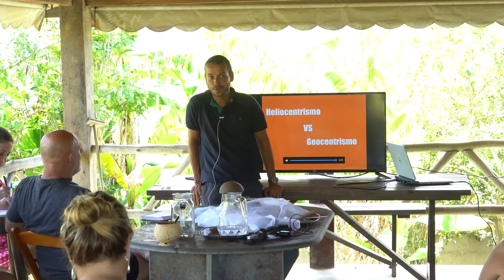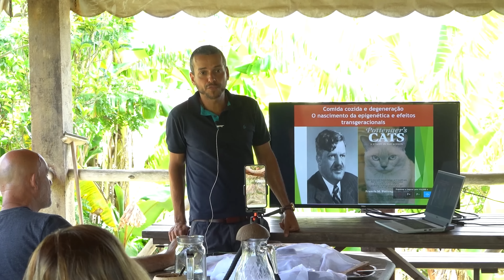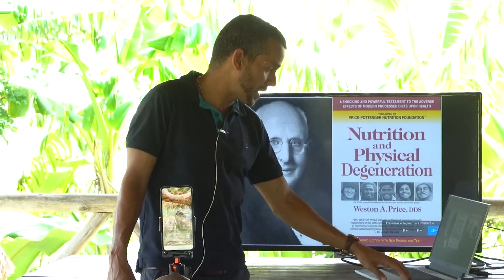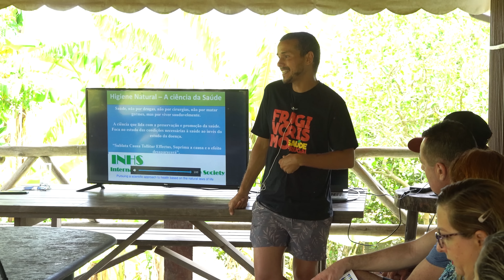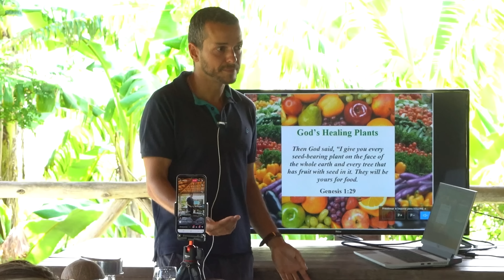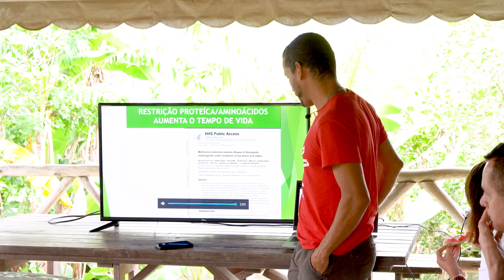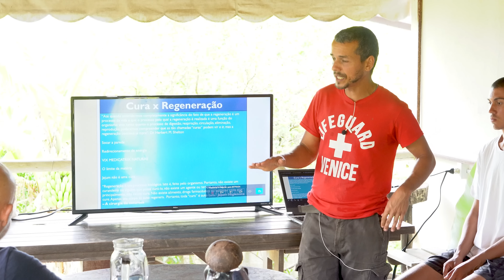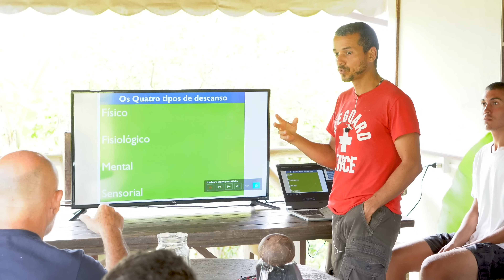Mude de dieta em 5 DIAS e cure doenças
Você gostaria de mudar a sua saúde, mas não sabe como? Você sente que está errando com sua dieta, mas não sabe como mudar? Você sabe que vários fatores promotores de saúde podem ser aplicados agora e gostaria de saber por onde começar?

Dr. Corassa Nutricionista, Autor de 9 Livros e Palestrante Internacional desenvolveu o Retiro Detox Saúde Frugal, onde você pode imergir no universo da alimentação saudável e estilo de vida gerador de saúde.

Esse é um pequeno resumo do nosso Retiro Detox que acontece sempre em Janeiro e Julho. Quer saber mais?

0:42 Os grandes nomes da história
1:56 "Vou levar adiante o que aprendi aqui"
2:37 A descoberta dos males pelo cozimento
4:22 "70% das minhas dores sumiram em 5 dias"
5:07 O que o organismo precisa pra ser saudável
5:51 "Eu descobri aqui os benefícios da vida saudável"
7:31 "Foi além das expectativas, e estou me sentindo ótimo"
8:15 Na própria bíblia tem menções à restrição calórica
8:44 "Me sinto leve e estou conseguindo dormir cedo"
9:36 Curas podem ir e vir, mas a regeneração continua
11:07 "Recomendo para todos que querem mais saúde"
11:28 Os quatro tipos de descanso no higienismo
12:24 "Vim em busca de aprendizado para uma vida mais saudável"
13:30 "É impagável a vontade de viver e viver saudável"
14:30 Mensagem final dos participantes
16:51 Você está convidado para o próximo Retiro Detox